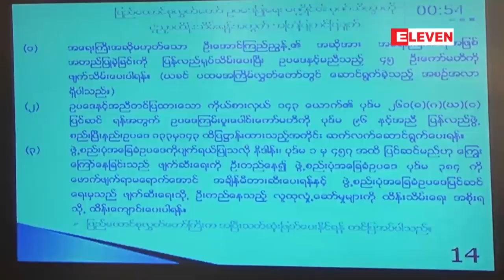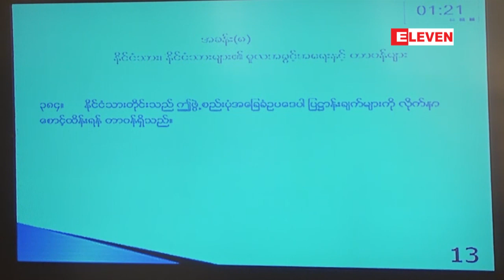ျပည္ေထာင္စုလႊတ္ေတာ္မွ ဥပေဒႏွင့္မညီဘဲ ဖြဲ႔စည္းေပးခဲ့သည့္ ...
ျပည္ေထာင္စုလႊတ္ေတာ္မွ ဥပေဒႏွင့္မညီဘဲ ဖြဲ႔စည္းေပးခဲ့သည့္ ၂၀၀၈ဖြဲ႔စည္းပံုအေျခခံဥပေဒျပင္ဆင္ေရး ၄၅ဦးပါပူးေပါင္းေကာ္မတီကို ဖ်က္သိမ္းေပးရန္ ျပည္ခိုင္ျဖိဳးကိုယ္စားလွယ္ အၾကံျပဳ
ျပည္ေထာင္စုလႊတ္ေတာ္မွ ဥပေဒႏွင့္ ညီညြတ္ျခင္းမရွိဘဲ ဖြဲ႔စည္းေပးခဲ့တဲ့ ၂၀၀၈ဖြဲ႕စည္းပံုအေျခခံဥပေဒျပင္ဆင္ေရး ၄၅ဦးပါပူးေပါင္းေကာ္မတီကို ဖ်က္သိမ္းေပးဖို႔ ျပည္ေထာင္စုၾကံ႕ခိုင္ေရးႏွင့္ဖြံ႔ျဖိဳးေရးပါတီရဲ႕ ေပ်ာ္ဘြယ္မဲဆႏၵနယ္ ျပည္သူ႔လႊတ္ေတာ္ကိုယ္စားလွယ္ ဦးေသာင္းေအးက ျပည္ေထာင္စုလႊတ္ေတာ္သို႔ အၾကံျပဳေျပာၾကားခဲ့တယ္လို႔ သိရပါတယ္။